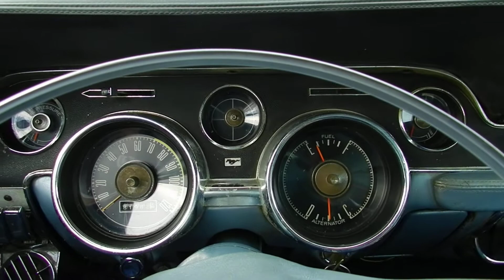1968 Ford Mustang V8 mit vielen Optionen - Video III